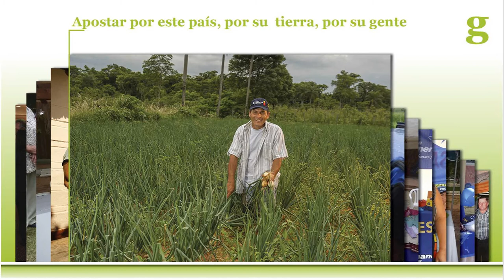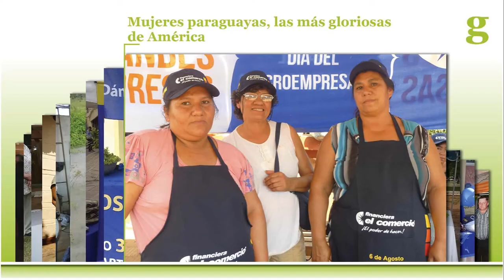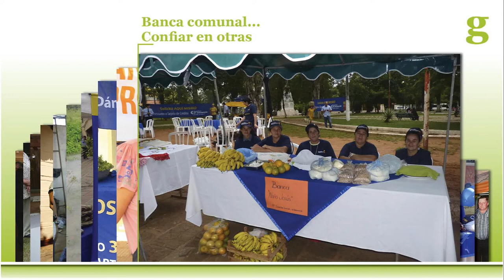Gramo / Teresa Velilla / Pioneros en Microfinanzas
Teresa 'Techi' Velilla nos relató con mucha pasión el camino recorrido en el mundo de las microfinanzas, generando una plataforma sustentable para el desarrollo de los pequeños productores del agro paraguayo.